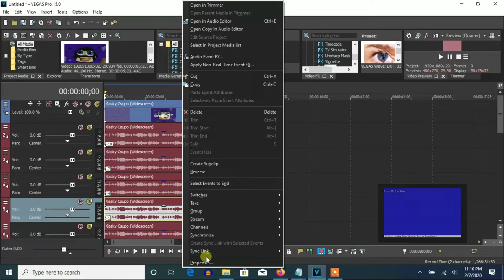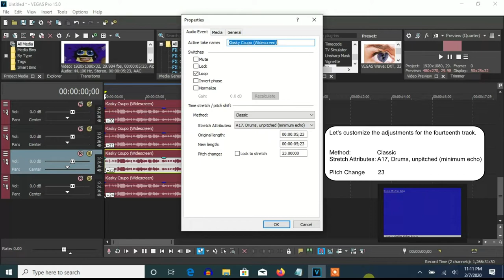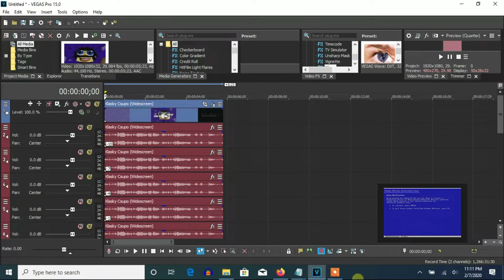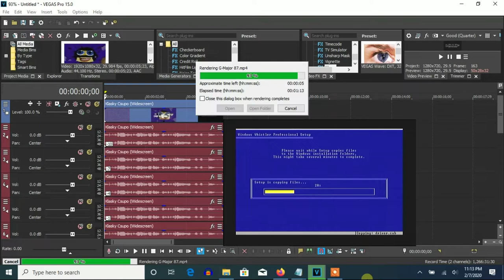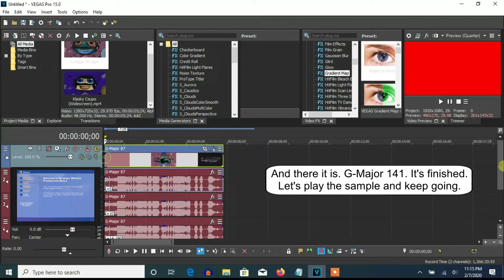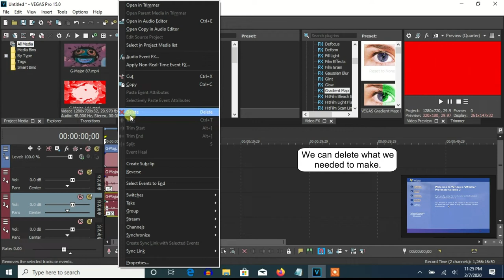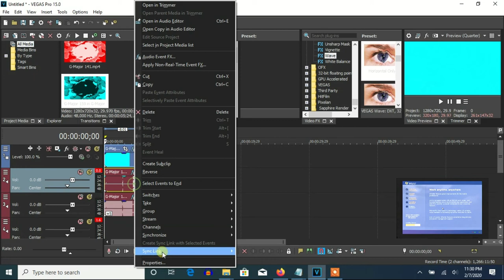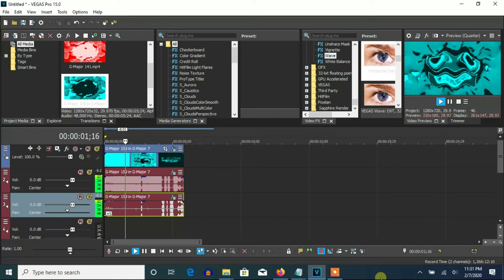How To Make G-Major 181 On Vegas Pro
(0:05 - 4:25): (G-Major 74 + G-Major 13) = G-Major 87

(4:25 - 6:03): (G-Major 87 + G-Major 54) = G-Major 141

(6:03 - 6:52): (G-Major 141 + G-Major 18) = G-Major 159

(6:52 - 7:35): (G-Major 159 + G-Major 7) = G-Major 166 (V2)

(7:35 - 8:27): (G-Major 166 (V2) + G-Major 15) = G-Major 181